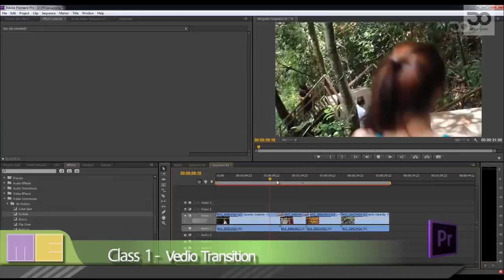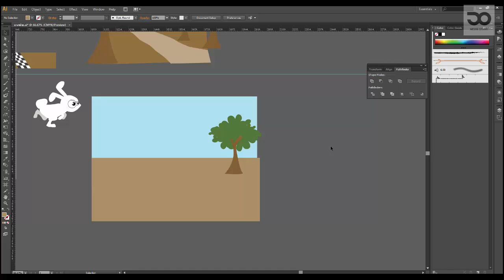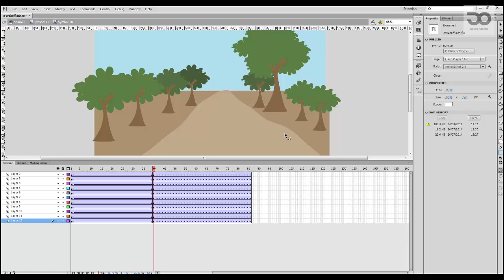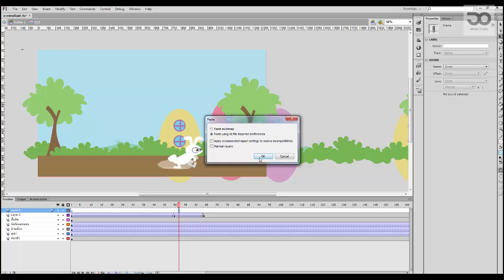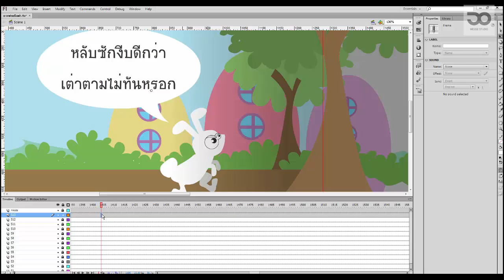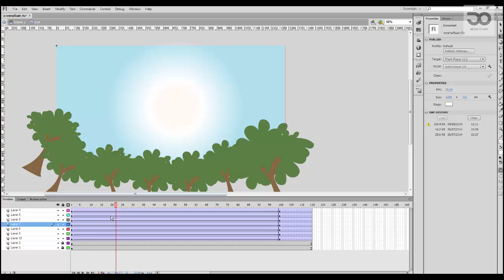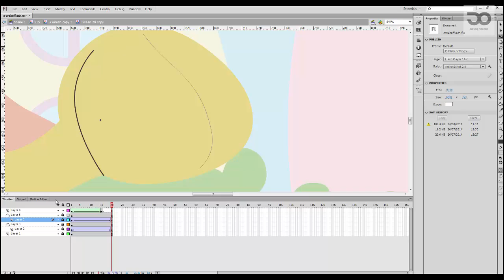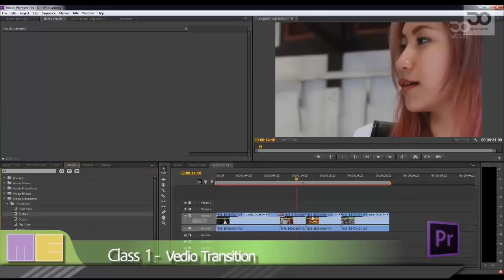MESISE.COM - สอนทำอนิเมชั่น เรื่อง กระต่ายกับเต่า 4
สวัสดีครับชาว MESISE วันนี้ผมนิติคุณ ยุกตะนันท์ จะมาสอนกระบวนการทำ อนิมเชั่น เอาเป็นว่าอาจจะไม่ลงลึกด้านการวาดแต่เรื่องการอนิเมชั่นในโปรแกรม FLASH เนี้ยไม่ธรรมดาแน่นอนครับ เพราะว่าเราสอนกันแบบ เบสิค ๆ ไปแบบมืออาชีพเลย ทุกคนที่มาดูคลิปเนี้ยนะครับ จะได้เห็นว่าคิดยังไง เสริมเติมแต่งยังไง ทำยังไงจะได้ดูรู้เรื่อง แล้วใช้ระยะเวลานานแค่ไหน คลิปนี้มันเป็นอนิเมชั่น 2 มิติ เลยตอบได้เลยว่าไม่ยากมาก เพราะว่าพยายามเน้นมุมให้น้อย ๆ อาจจะเสียเวลาในการวาดนิดหน่อย เพราะมันจำเป็นจริงๆ และแน่นอนว่าเราจะเอาไปทำเป็น สามมิติต่อไปในอนาคตครับ

ใครที่สนใจอยากเรียนอนิเมชั่นดูข้อมูลเพิ่มเติมไปดูได้ในเว็บไซต์ นะครับ